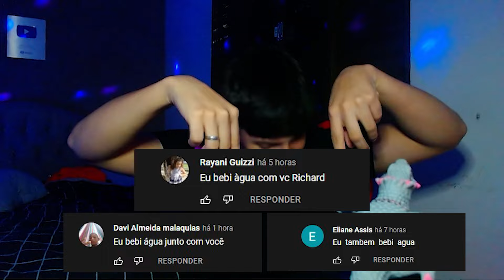O SUPER TIGRE GUERREIRO ME SALVOU! RICHARD E REX ROBLOX!